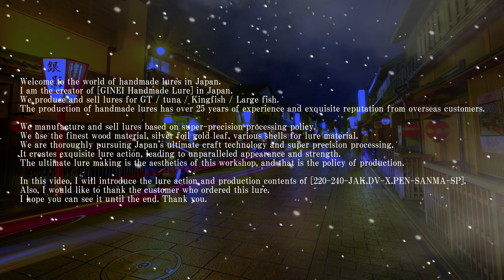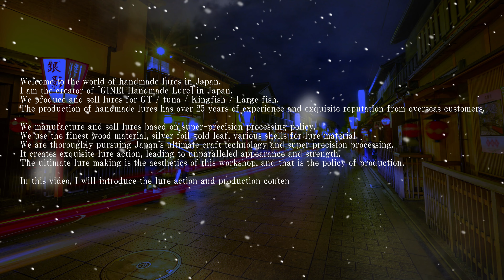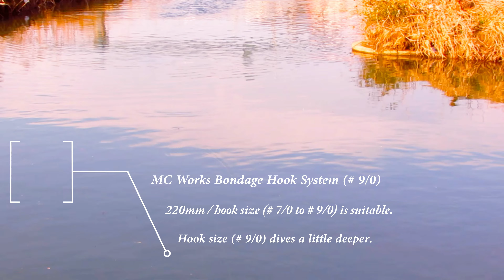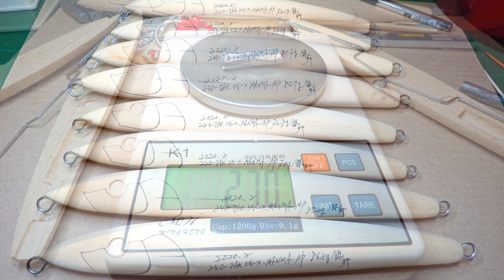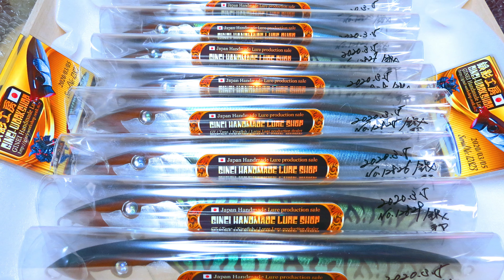【GINEI Handmade Lure】 220-240-JAK.DV-X.PEN-SANMA-SP純銀箔秋刀魚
Welcome and thank you for visiting the Japanese "GINEI HANDMADE LURE / GINEI GINKUNI" channel.
On this channel, we are distributing videos such as the contents of lure production of fishing gear that we are producing.
We are distributing videos of the "GINEI Handmade Lure" lure production process, lure action, lure products, and fishing reports from customers.

"GINEI Handmade Lure" is a specialty store that operates a handmade lure shop in Japan and mainly manufactures and sells GT/Tuna/Kingfish/Large lures.
We have been in the lure manufacturing business for over 30 years and have received great appreciation from our overseas customers.

We continue to produce ultra-precision lures through more than 50 manufacturing processes.
We use the finest lure materials and produce lures based on our basic policy of ultra-precision processing.
We thoroughly pursue the ultimate Japanese crafting techniques and ultra-precision processing to create exquisite lure action and unparalleled lure and strength through ultra-precision processing.

Lure specifications are finished with the highest quality materials, pure silver foil, pure gold foil, and shell-applied.
Silver leaf is a material that has long been used in traditional Japanese crafts, and few people in the world of lures make it because it requires advanced techniques.
The pure silver foil gives off the shine of real fish and appeals to fish underwater with the sheen of a real fish.

As for the lure action test, the test location is close to my house, so I always shoot at a nearby river.
As a shooting environment, I regret that I can not draw out 100% of the movement of the lure because I can not say a good place.
The movement of the lure will change slightly depending on the environment of the lure action test, so we would appreciate it if you could refer to our shooting video.

The biggest purpose of our video distribution is to introduce lure products through video distribution.
The video is distributed about once a month, and the content of the video is the same every time, but I would appreciate it if you could subscribe to the channel.
We live in Japan, but we have an overwhelming number of customers from overseas, so we are introducing them in English.
We look forward to seeing you again, Thank you very much for a good day.

The lure production products introduced in the video are made-to-order items, but we also have items in stock, so you can purchase them.

This site is convenient if you want to buy at auction from overseas.↓
Proxy bidding/successful bidder site "Buyee" / Yahoo! Japan Auction / Category / Topwater / Search results for "GINEI handmade lure"

曲 : Inspiration
アーティスト : Gipsy Kings
アルバム : Cantos de Amor / Love Songs
SME, WMG（Nonesuch の代理）; CMRRA, ASCAP, UMPG Publishing, UNIAO BRASILEIRA DE EDITORAS DE MUSICA - UBEM, LatinAutor, União Brasileira de Compositores, Sony ATV Publishing, LatinAutor - SonyATV, BMI - Broadcast Music Inc., SOLAR Music Rights Management、その他 11 件の楽曲著作権管理団体